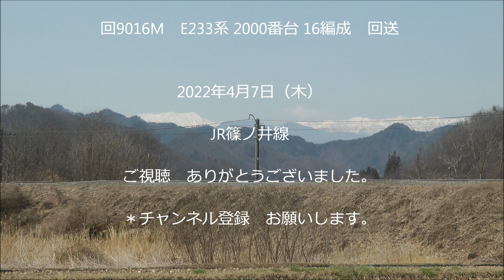常磐緩行線用 E233系2000番台16編成 ﾜﾝﾏﾝ対応改造終え 長総から松戸車両センターに回送される！ 2022.4.7 JR篠ノ井線 panasd 2654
2022年2月22日に長野総合車両センターにワンマン対応改造工事の為回送されてきた　松戸車両センター所属E233系2000番台16編成が　工事が終了し4月6日には構内試運転も終了し4月7日長野総合車両センターから所属先の松戸車両センターに回送されました。
回9016M　　　2022年4月7日（木）撮影。

●ﾜﾝﾏﾝ対応工事終了し 常磐緩行線用E233系2000番台16編成 構内試運転実施！2022.4.6 JR長野総合車両センター　panasd 2651

●長野駅に珍客 常磐緩行線用E233系2000番台が発着 NN出場し松戸車両センターに回送される！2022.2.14 JR長野駅　　panasd 2581

●常磐緩行線用 E233系2000番台ﾏﾄ8編成 長野総合車両ｾﾝﾀｰ出場・回送される！2021.6.4 JR篠ノ井線　　panasd 2382